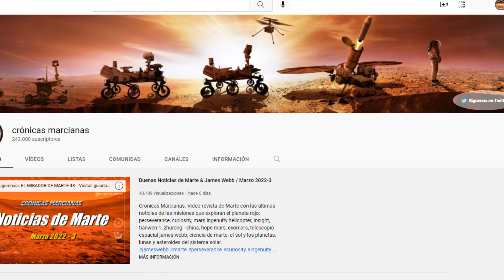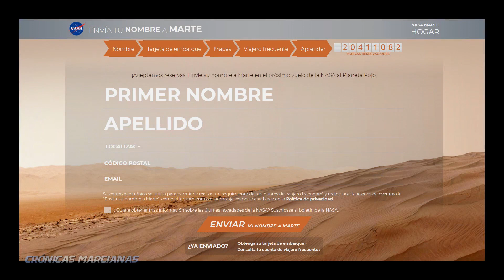2 terremotos gigantes sacuden el otro lado de Marte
El módulo de aterrizaje Insight de la NASA, ha detectado los dos terremotos más fuertes hasta la fecha en Marte, y además, en el lado opuesto del planeta. Crónicas Marcianas. Video-revista de Marte con las últimas noticias de las misiones que exploran el planeta rojo: perseverance, curiosity, mars ingenuity helicopter, insight, tianwen-1, zhurong - china, hope mars, exomars, telescopio espacial james webb, ciencia de marte, el sol y los planetas, lunas y asteroides del sistema solar.
Crónicas marcianas - Noticias de Marte y el Sistema Solar.
Audio: "The Story Undfols" con licencia Youtube.